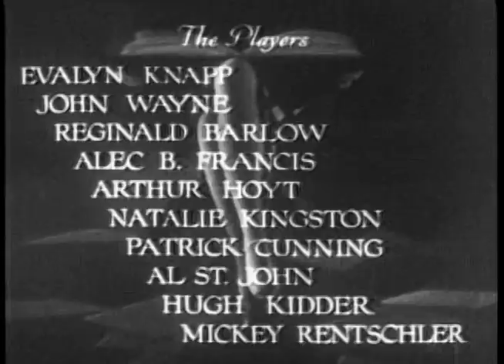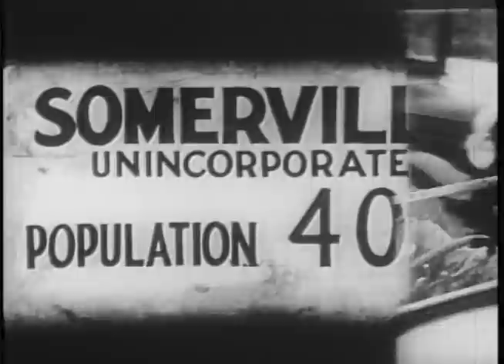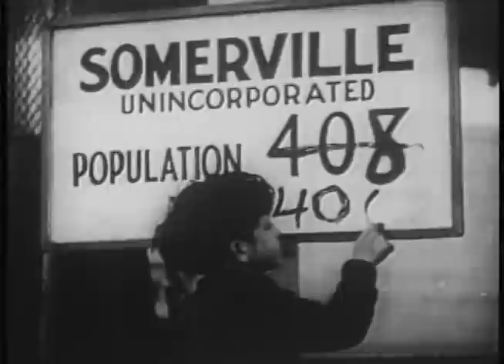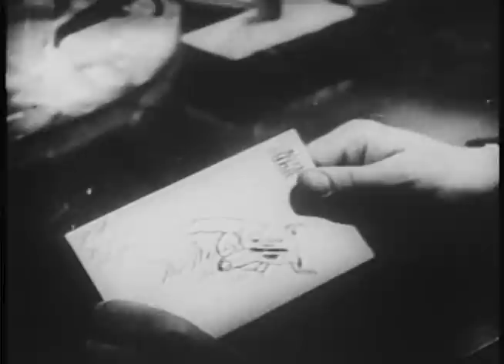His Private Secretary (1933) PRE-CODE HOLLYWOOD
Stars: John Wayne, Evalyn Knapp, Reginald Barlow
Director: Phil H. Whitman

In this Romantic Comedy, a young John Wayne is atypically cast as a tycoon's irresponsible playboy son.